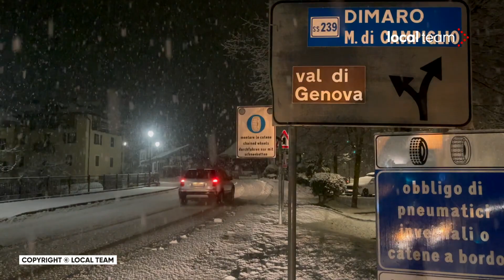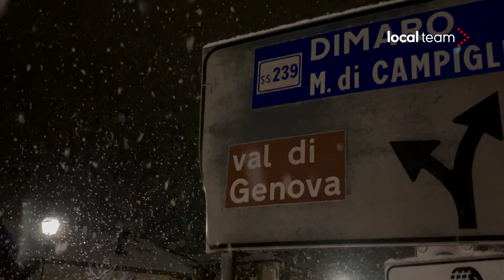Forte nevicata sulle Dolomiti, risveglio innevato in Val Rendena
La notte tra giovedì e venerdì ha portato una intensa nevicata sulle Dolomiti. Il piccolo comune di Carisolo, in Val Rendena si è svegliato sotto i fiocchi. La località si trova a pochi chilometri da Madonna di Campiglio, in provincia di Trento.